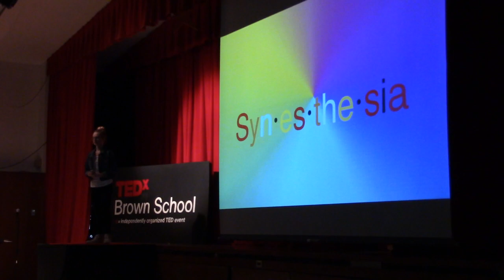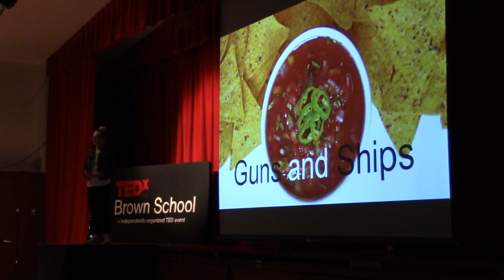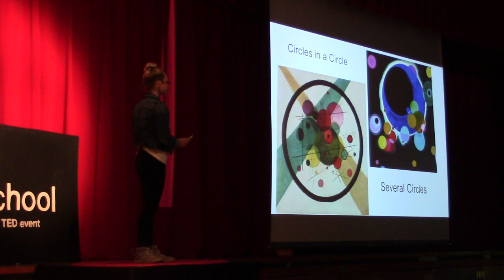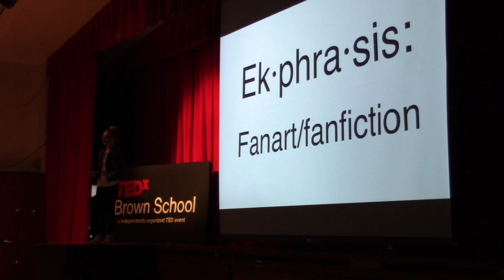Why I Can Taste What You Hear | Natalie Mandel | TEDxBrownSchool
8th grader Natalie Mandel experiences the world much differently than most people. She has a condition called synesthesia, which means she can taste sounds and hear colors. Rather than viewing it as a disability, she makes the case that we would all benefit from combining our senses more. Natalie Mandel is an 8th grade student at Brown School in Schenectady, New York. This talk was given at a TEDx event using the TED conference format but independently organized by a local community.